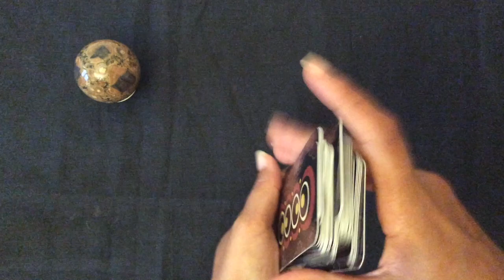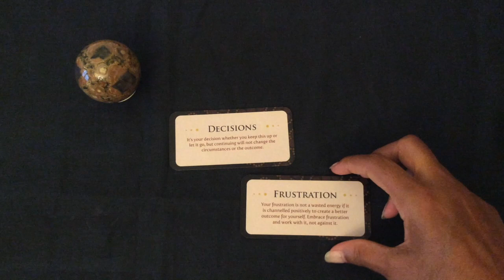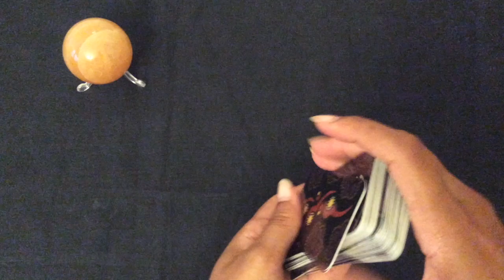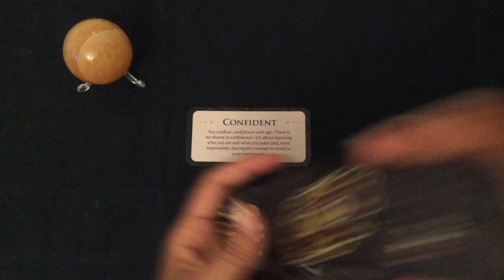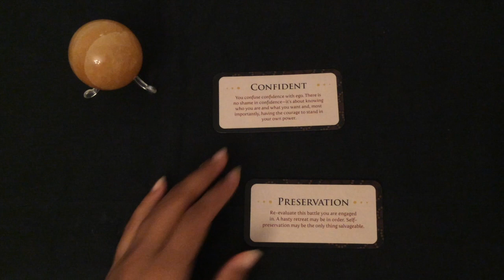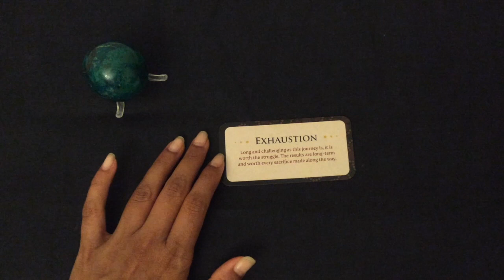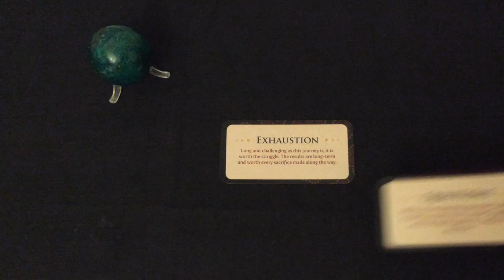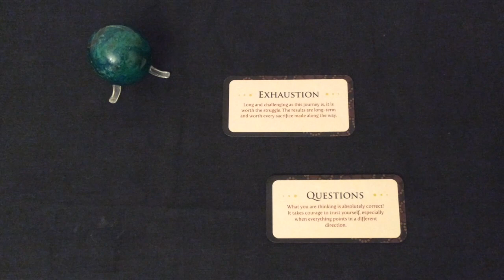Pick A Card: Weekly Oracle Guidance using Crystals and Totem Cards | A channelled message for you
This week, I decided to veer away from the usual oracle card guidance and instead and I am channelling a message for you using the stone that you choose and the totem card. The totems have a message similar to an affirmation, its one direct message and the reading today will also take into account the healing properties of the accompanying crystal... I hope you will enjoy this combination and that it resonates!

Time stamps:
#1: Rainbow Jasper - 1:45
#2: Orange Calcite -  8:40
#3: Chrysocolla - 17:22

Blessings Abound.
Love,
Shalin